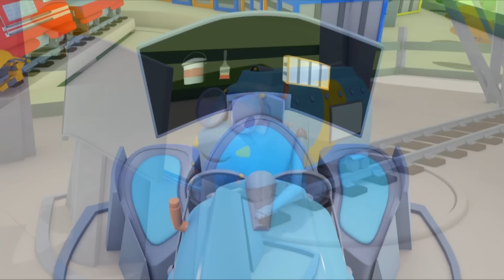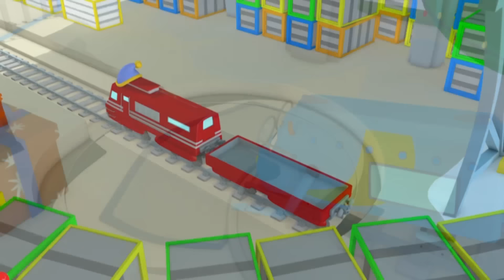Tren Troy Tren Şehri’nde - Motorsiklet Kamyon - Araba Şehri 🚄 Çocuklar için çizgi filmler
Tren şehrinde çok rüzgârlı bir gün ve şemsiye taşıyan Tina raylardan çıkıp uçuyor! Troy geçerken onun çimenlerde sıkıştığını görüyor! Depoya giderek motosiklete dönüştürülüyor!

Tren Troy çocuklara yönelik bir çizgi filmdir. Tren Troy, Tren Kasabası'nın en hızlı ve en zeki trenidir. Arkadaşı Teddy'nin yardımıyla kendini her araca dönüştürebilir: ambulans, çekici, polis arabası, itfaiye aracı, kepçe, canavar kamyon ve her türlü ulaşım aracı! Kamyonlar hakkındaki bu çocuk çizgi filmi arabalara ve trenlere ilgi duyan erkek ve kız çocukları için idealdir!